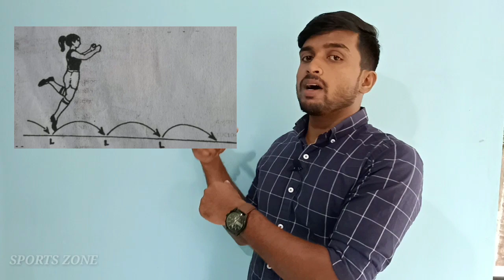PART 2| കായിക വിദ്യാഭ്യാസം |Shafeeque shan | Shibil Chavakkadan | Ajnas | Sports Zone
നമസ്ക്കാരം 🙏

നമ്മൾ വിദ്യാർത്ഥികളുടെ പാഠനം ഇപ്പോൾ online വഴി ആണ്, എല്ലാ വിഷയങ്ങൾക്കും online class ഉണ്ട് പക്ഷെ pysical education online class ഇല്ലായിരുന്നു, ആ ഒരു സാഹചര്യം കണക്കിലെടുത്താണ് ഈ ഒരു ചാനൽ തുടങ്ങിയത്, എല്ലാവരും കണ്ട് maximum ഷെയർ ചെയ്യുക